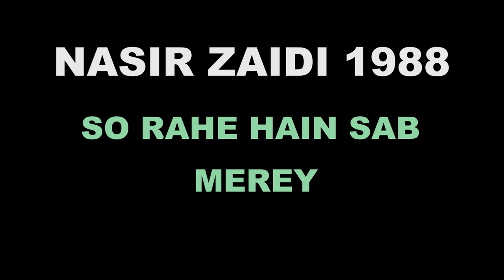So Rahe Hain Sab Merey (Nasir Zaidi 1988)